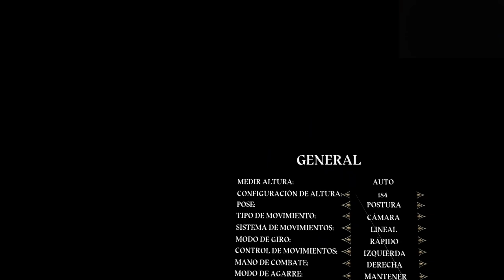¿DARK SOULS EN REALIDAD VIRTUAL? ¡JUEGAZO! | GRIMLORD | #1